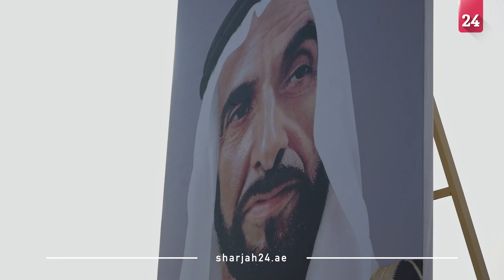ولي عهد أبوظبي يشهد حفل تخريج الدفعة الـ18من منتسبي الخدمة الوطنية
شهد سمو الشيخ خالد بن محمد بن زايد آل نهيان، ولي عهد أبوظبي رئيس المجلس التنفيذي لإمارة أبوظبي، حفل تخريج الدفعة الـ 18 من منتسبي الخدمة الوطنية (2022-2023)، والذي عُقد في مركز تدريب سويحان في أبوظبي.